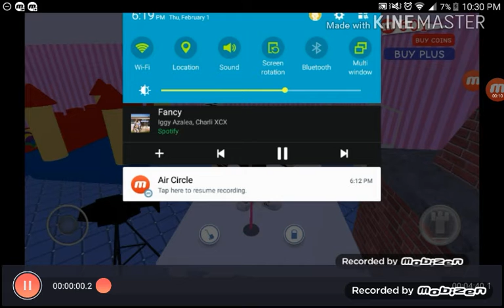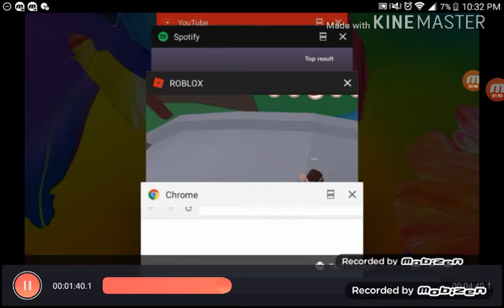Fancy by iggy short vs power by little mix